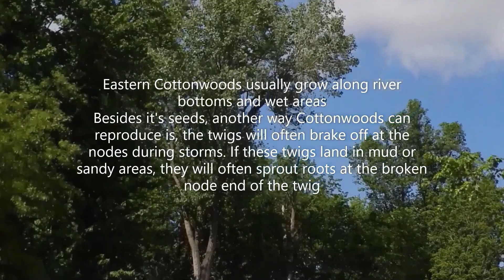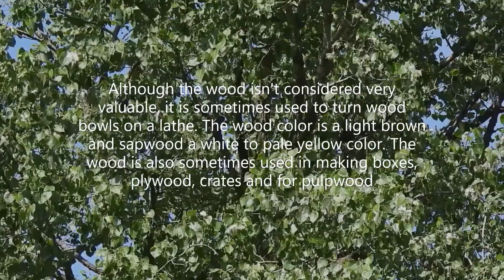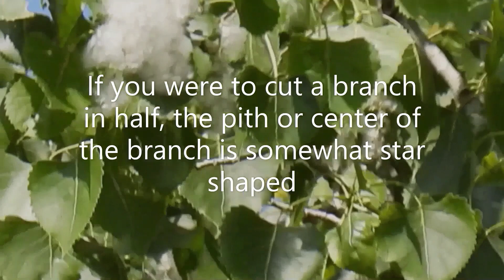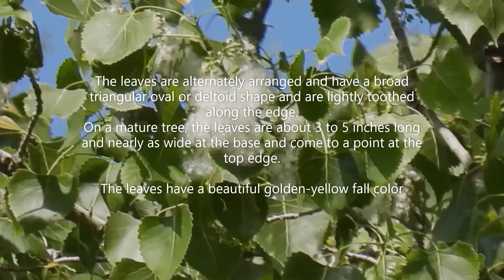Eastern Cottonwood Tree ID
Best watched in full screen so you can read text better